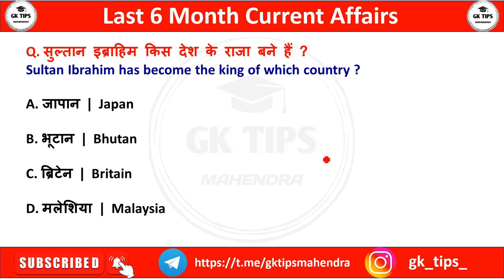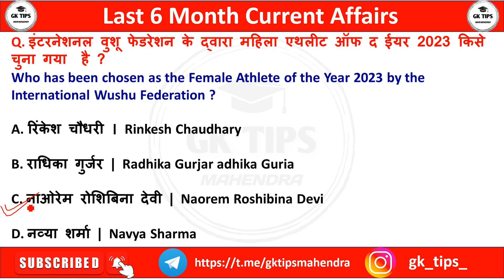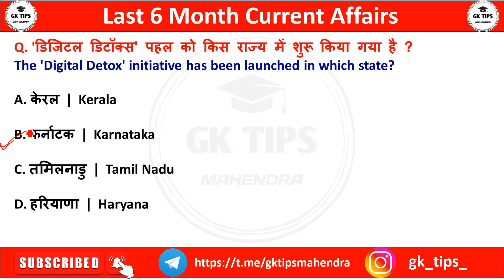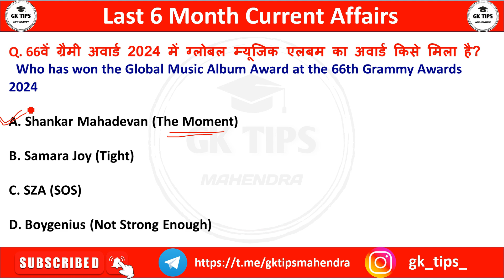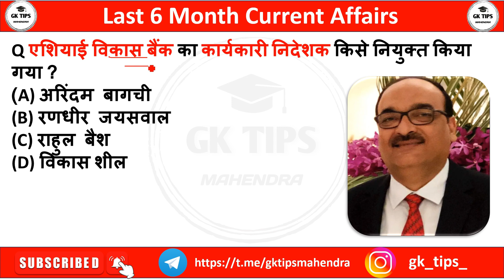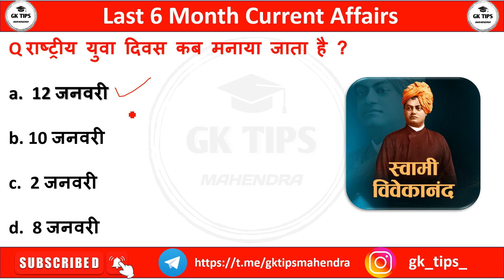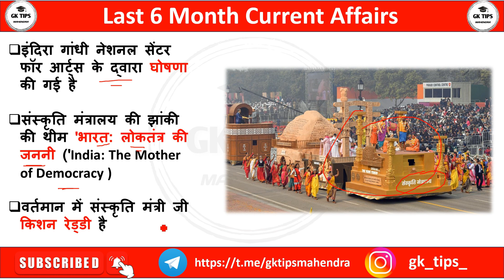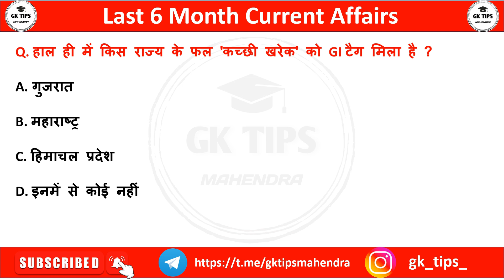पिछले 6 महीने का करेंट अफेयर्स 2024 | Last 6 Months Current Affairs 2024 | SSC Railway BPSC GK Trick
Additional Related-
Gk Tips By Mahendra Bugaliya